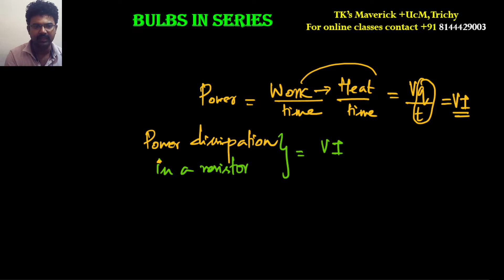Current Electricity | Bulbs in series and parallel | Class 12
Which bulb glows brighter # Dr. Karthick # TK's Physicz